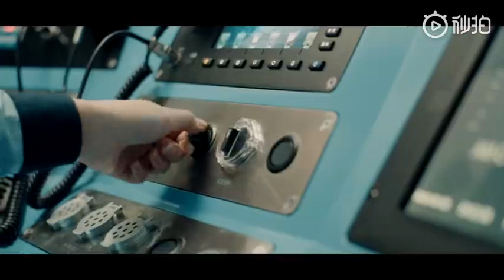Guiyang subway line No.01 will be open on December 1st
enjoyguizhou From December 1st, Guiyang will welcome its first subway line. As Guiyang holds large areas of Karst landform, i.e. limestone geological conditions, it is not an easy task and yet we finally made it.